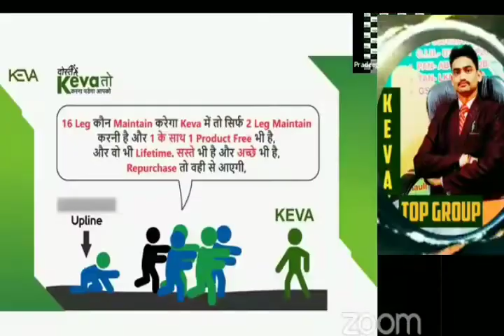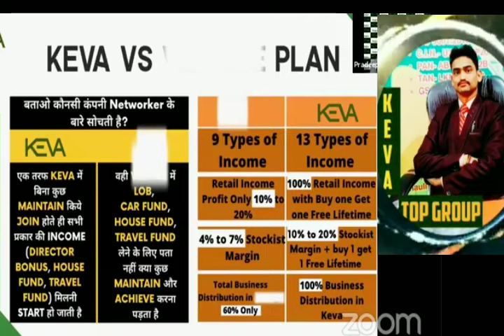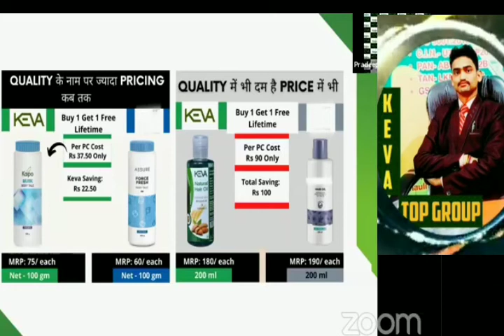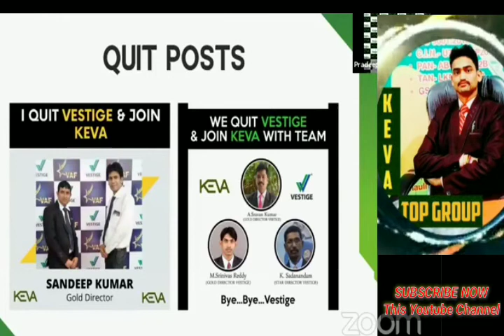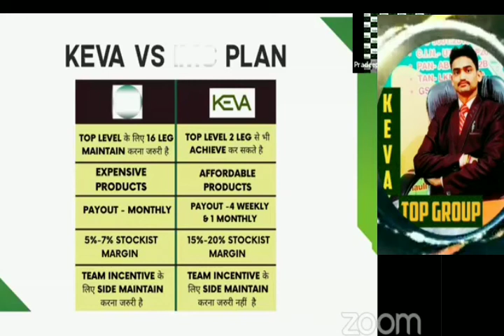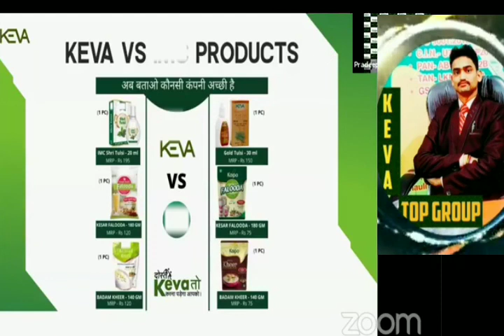MLM Oder Companes Comparision Vs Keva Plan , Products , Prise Quality , Quantity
I am Anil Gupta Wellcome Our YouTube Channel
Mr.Anil Gupta  call & wattsap
Rautapar Gadhi Nagar Basti Uttar Pradesh.

     Oder my videos in 2020

Keva industries Top Group is Very Best YouTube Channel in India
Keva Industries Company all Information and Motivational videoes Etc..

 Dosto Vidio ko dekhiyega agar achha Lage to like kariyega , share kariyega agar aap ka koi sawal hoto coment me batayega aapke sawal ka jabab dene ka kosis rarunga.